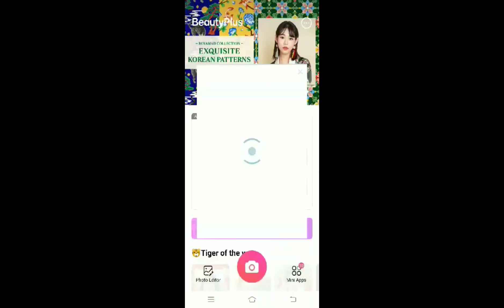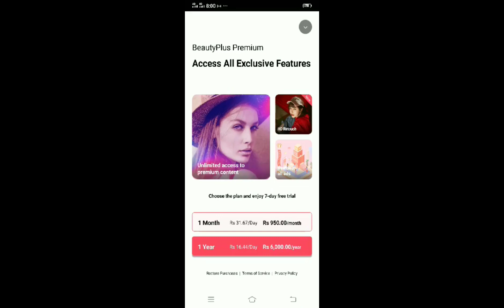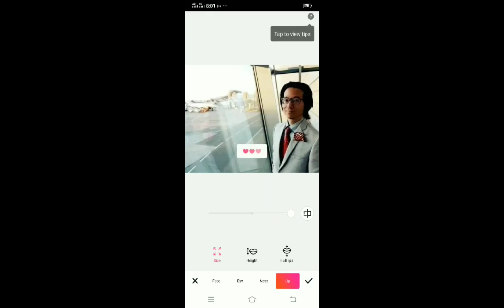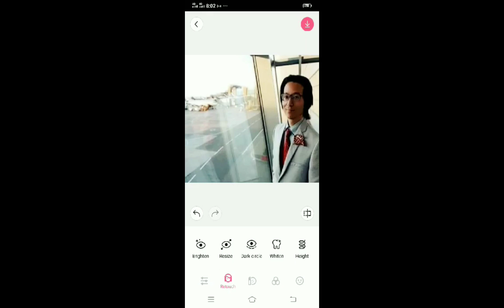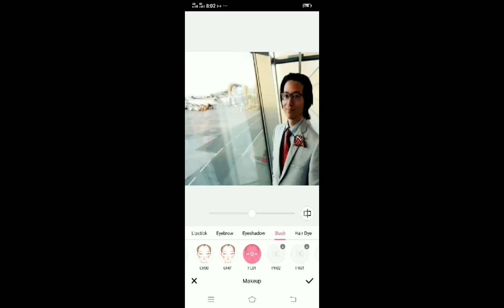How to edit photos in beauty face mobile app // Tech By Abubakar